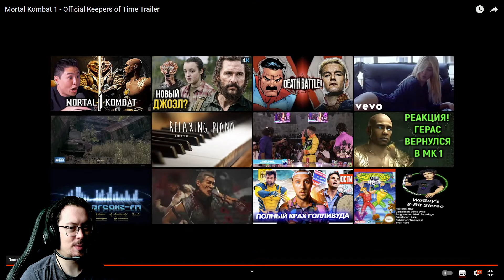РЕАКЦИЯ НА НОВЫХ ПЕРСОНАЖЕЙ MK1, ГЕРАС ИГРОВОЙ ПЕРСОНАЖ? СМОТРИМ НОВЫЙ ТРЕЙЛЕР MORTAL KOMBAT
НОВЫЕ ПЕРСОНАЖИ MK1, ГЕРАС ИГРОВОЙ ПЕРСОНАЖ? СМОТРИМ НОВЫЙ ТРЕЙЛЕР MORTAL KOMBAT

ИНСТРУКЦИЯ:
- ПИШИ КОММЕНТЫ
- Добавляйся в STEAM:

В наличии имеем:
- Стримы МК11
- Стримы других игрушек
- Самые красивые моменты со зрителями

Для идей, фото, голосовых сообщений и тд )